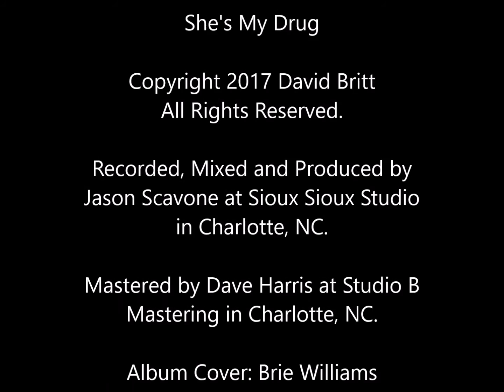David Britt - "She's My Drug" (Studio Recording)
"She's My Drug"

From David Britt's album, IT'S ON NOW.

Recorded, Mixed, and Produced by Jason Scavone at Sioux Sioux Studio in Charlotte, NC.

Mastered by Dave Harris at Studio B Mastering in Charlotte, NC.

Album Cover: Brie Williams
Wardrobe: Kendra Surface

Follow David Britt:

DavidBrittMusic.com
YouTube.com/davidbrittmusic
Faebook.com/davidbrittofficial